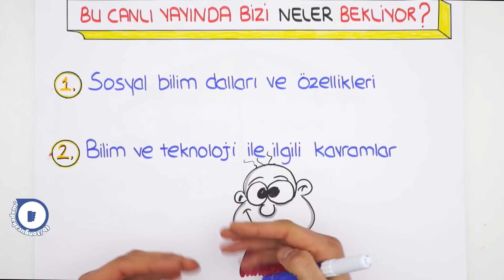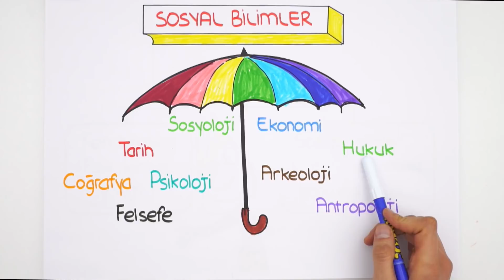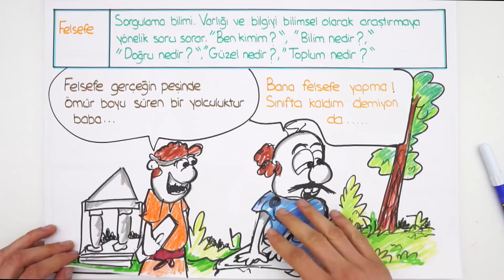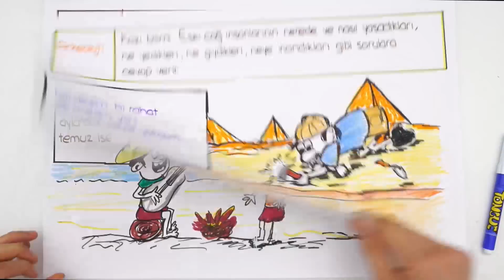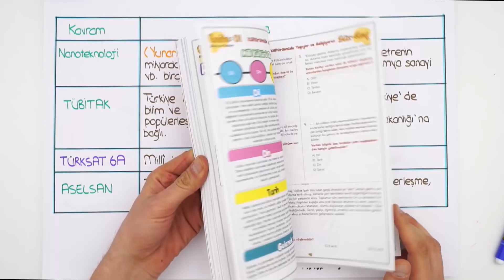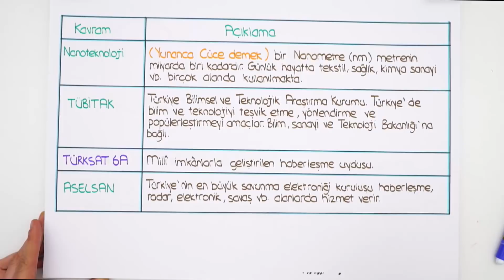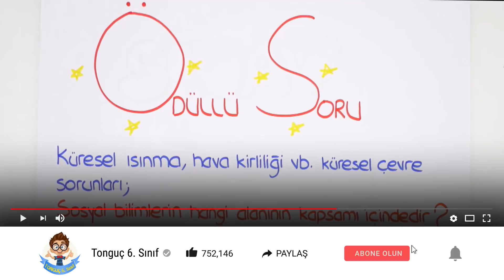6. Sınıf Sosyal | Hayatımızdaki Sosyal Bilimler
6. Sınıf Ocak ayı programına buradan ulaşabilirsin
6. Sınıf Sosyal Bilgiler dersinin önemli konularından olan "Hayatımızdaki Sosyal Bilimler" konusunu konuanlatım ve yeni nesil soru çözümleri ile sana öğretiyoruz. 😎